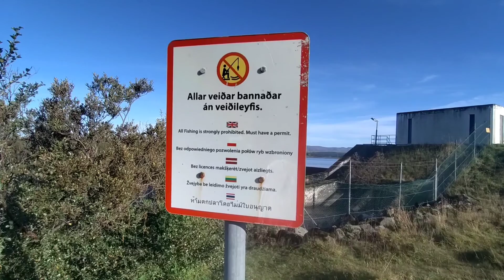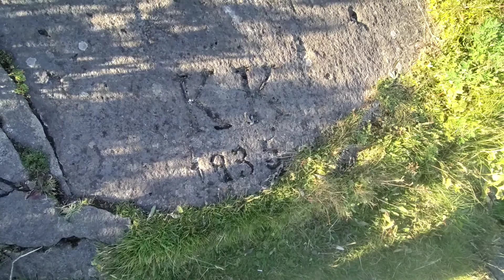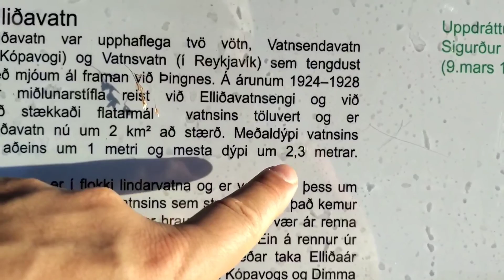Elliðavatn is a lake in Iceland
Elliðavatn is a lake in Iceland. It is situated in the area of Reykjavík. Not far from it, there is the well known natural park Heiðmörk.